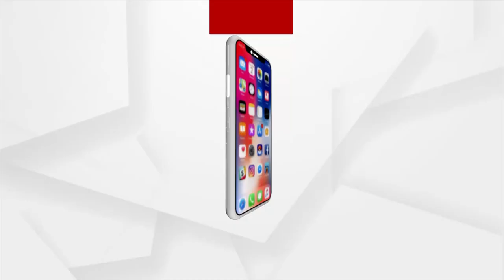ମାଲଗୋଦାମ ଅଞ୍ଚଳରେ ନକଲି ଜର୍ଦା ଗୋଦାମ ଉପରେ ରେଡ୍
କଟକରୁ ନକଲି ଜର୍ଦ୍ଦା ଠାବ । ମାଲଗୋଦାମ ଅଞ୍ଚଳରେ ନକଲି ଜର୍ଦା ଗୋଦାମ ଉପରେ ରେଡ୍ ହୋଇଛି । ମାଲଗୋଦାମ ଥାନା ପୋଲିସ ଏହି ରେଡ୍ କରିଛି । ଲକ୍ଷାଧିକ ଟଙ୍କାର ନକଲି ଜର୍ଦ୍ଦା ଜବତ କରିଛି ପୋଲିସ ।